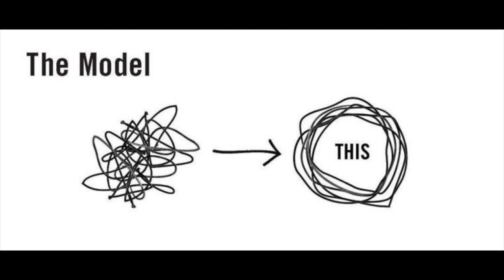Jak robić mniej żeby zdziałać więcej? 🤔 | PLANY NA 2019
Pod koniec 2018 przeczytałam "Esencjalistę" i zaczęłam wywracać moje życie do góry nogami. I dobrze.